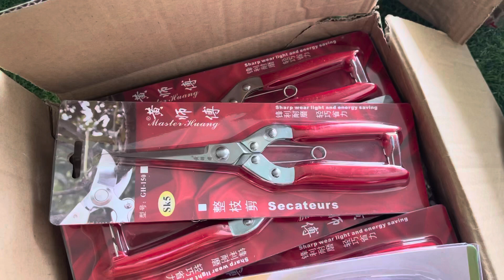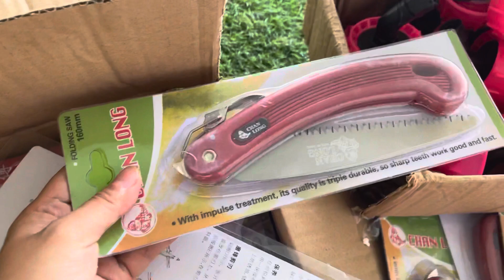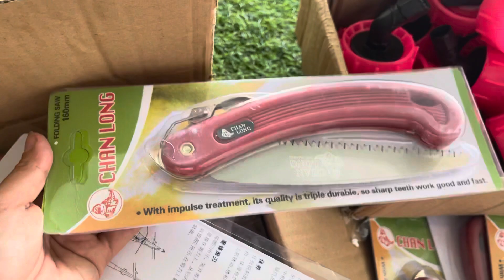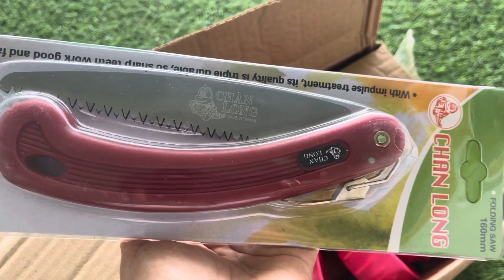Đủ dung cụ hết nhé ca nhà, 0397142252 hoặc 0947873959